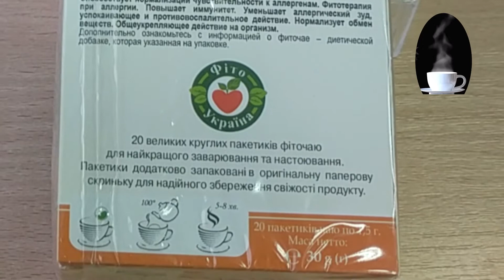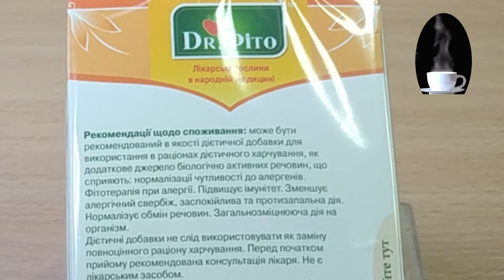ФИТОЧАЙ АЛЕРГОФИТ ОТ АЛЛЕРГИИ - показания, описание, отзывы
Состав: фитосмесь сушеных и измельченных: фиалки трехцветной трава 20,0%, крапивы листья 18,0%, яблони плоды 18,0%, шиповника плоды 14 0%, очанки трава 9,0%, лаванды цветки 9,0%, лепестки гибискуса 7,5%, рожи садовой цветки 4,0%, периллы кустарниковой листья 0,5%.

❤️ Внимание!
Продукт соответствует наивысшим стандартам качества и безопасности пищевых продуктов согласно ТУ У 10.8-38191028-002:2015 та системе управления безопасностью пищевых продуктов ГOСТ ISO 22000 (НАССР).